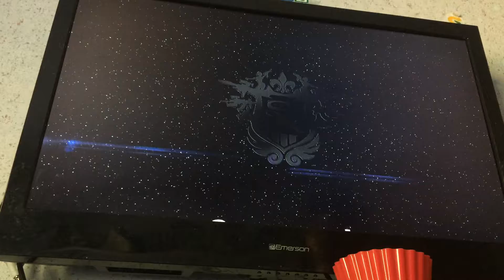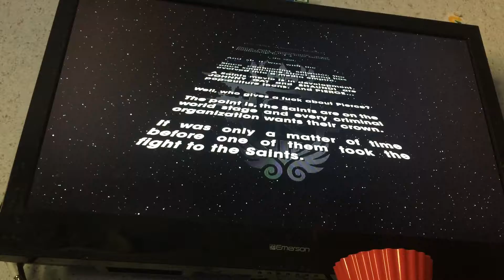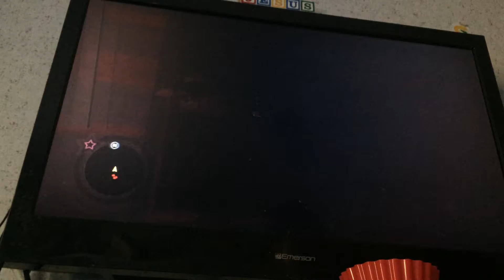Saints row 3 EP. 1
Hey this is a new series that I'm going to finish. My phone cut out on the end.